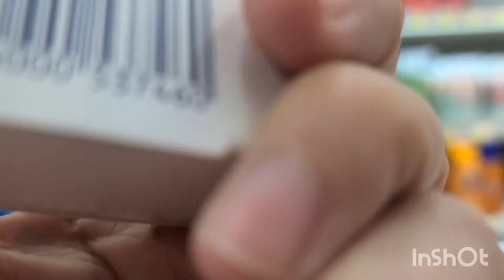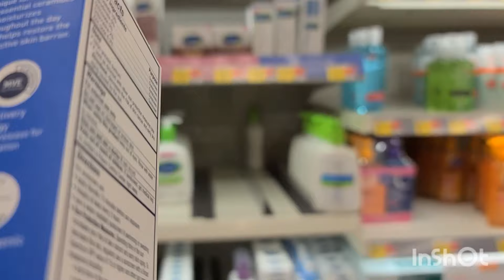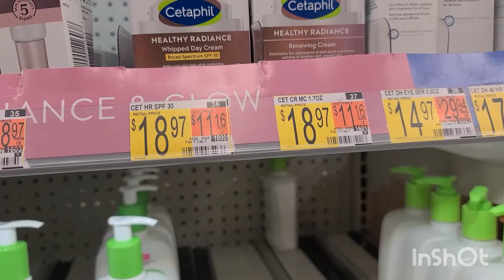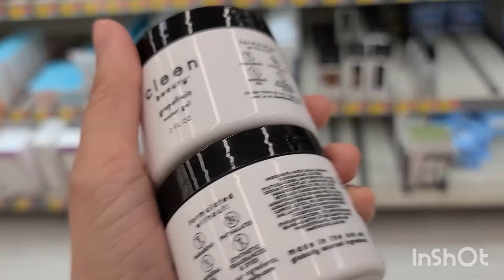On the Road From Ultra Beauty to Walmart